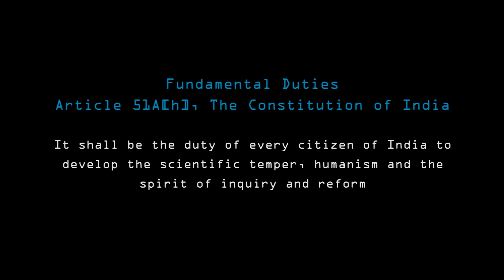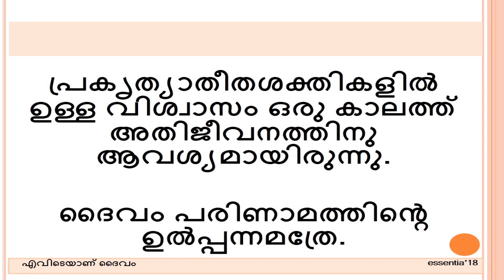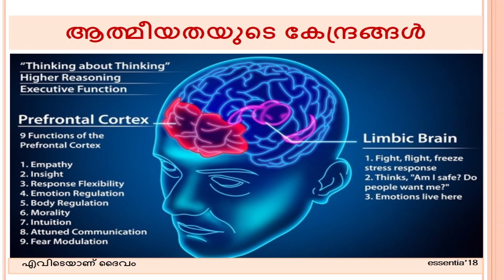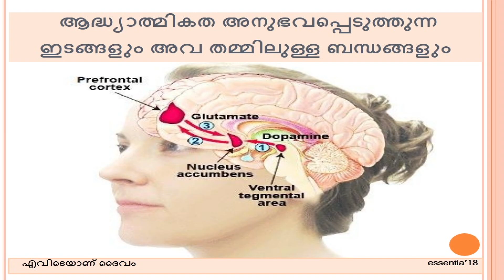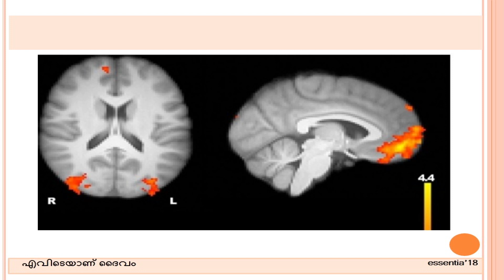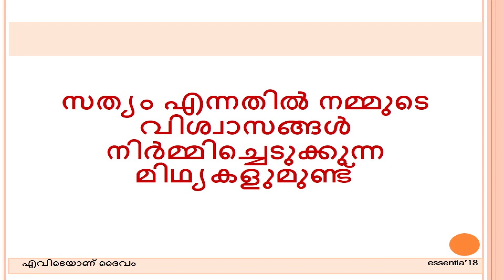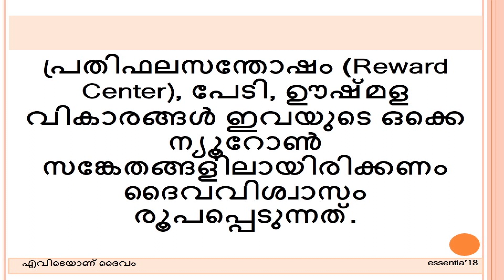എവിടെയാണ് ദൈവം? | Where is God? - Ethiran Kathiravan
Presentation by Ethiran Kathiravan  on the topic 'Where is God?' on 25/12/2018 at Town Hall, Ernakulam. Program named 'essentia'18' organised by esSENSE Club